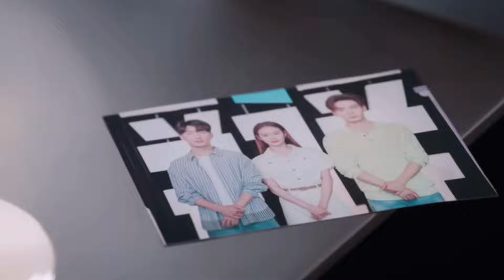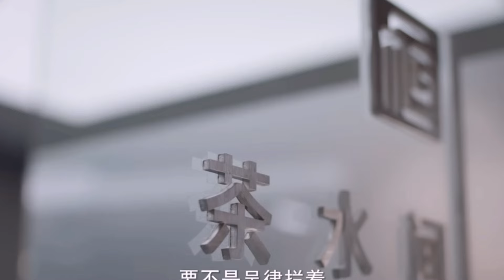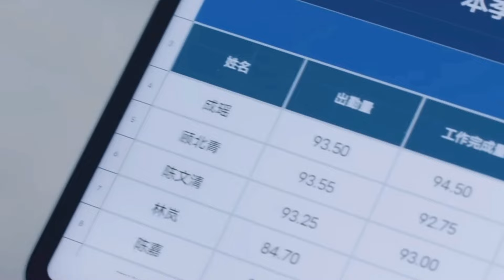Meet my boss episode 33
Since joining Jincheng Law Firm, Chen Yao has thrived independently, achieving remarkable success